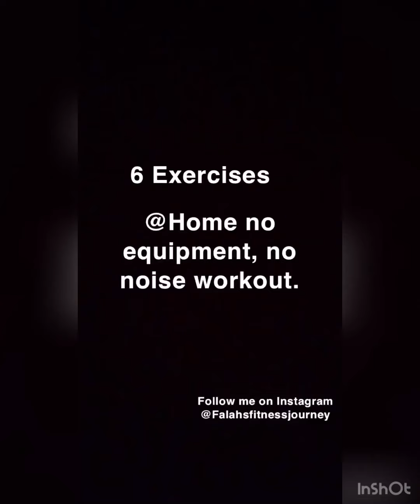Workout... no noise and no equipment.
4AM and not able to sleep, here’s an @home workout no noise and equipment needed. 6 exercise, don’t want to wake up the family , so there’s no stomping, jumping or running needed. I did two rounds, and you can do as many rounds as you want.